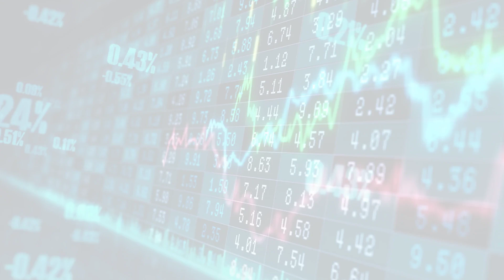MarketWatchLists: Automobiles Update for Thursday, June 22, 2023, 17:05 EST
MarketWatchlists Automobiles Watchlist.

Watchlist Companies:
- Tesla (TSLA) USD 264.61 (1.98%)
- Ford (F) USD 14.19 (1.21%)
- Hyundai (HYMTF) USD 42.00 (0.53%)
- Toyota (TM) USD 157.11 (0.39%)
- Great Wall Motors (601633.SS) CNY 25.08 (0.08%)
- BYD (002594.SZ) CNY 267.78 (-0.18%)
- SAIC Motor (600104.SS) CNY 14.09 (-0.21%)
- Ferrari (RACE) USD 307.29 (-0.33%)
- Maruti Suzuki India (MARUTI.NS) INR 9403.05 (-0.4%)
- Honda (HMC) USD 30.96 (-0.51%)
- BMW (BMW.DE) EUR 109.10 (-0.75%)
- General Motors (GM) USD 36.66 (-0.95%)
- Stellantis (STLA) USD 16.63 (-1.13%)
- Porsche (P911.DE) EUR 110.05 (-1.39%)
- Volkswagen (VOW3.DE) EUR 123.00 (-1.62%)
- Mahindra & Mahindra (M&M.NS) USD 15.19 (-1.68%)
- Mercedes-Benz (MBG.DE) EUR 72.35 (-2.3%)
- Rivian (RIVN) USD 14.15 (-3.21%)
- Lucid Motors (LCID) USD 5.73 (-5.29%)

About:
MarketWatchLists is a service provided by Praefidi.